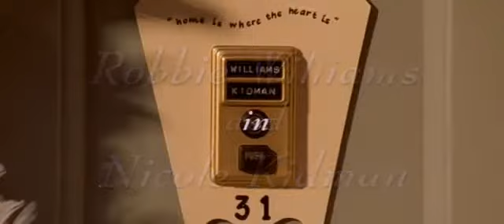Robbie Williams and Nicole Kidman Somethin' Stupid